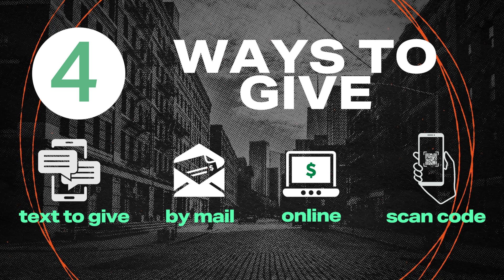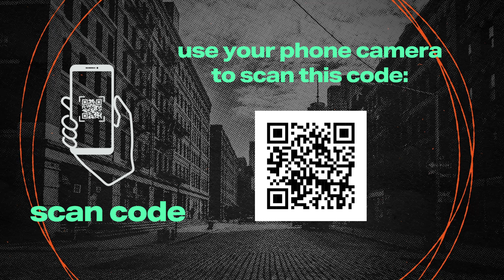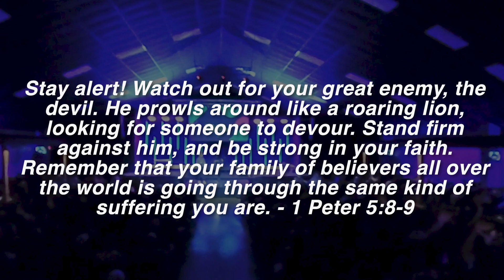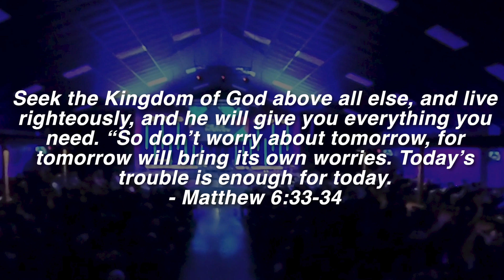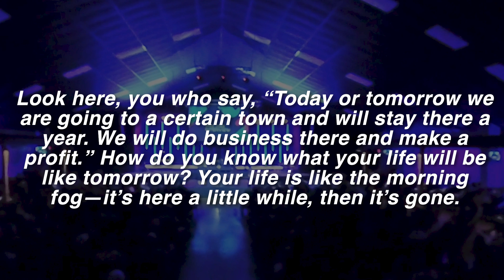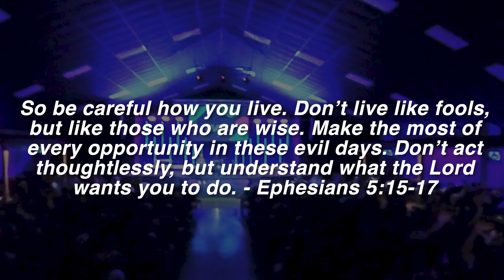Water's Edge Online Experience 6/23/24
Part 1 of the Summer Revival series.